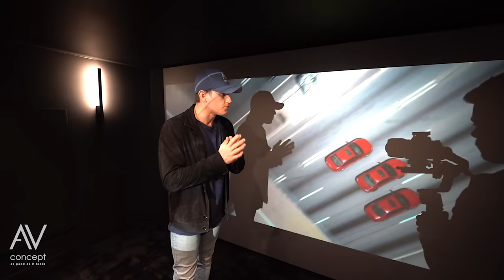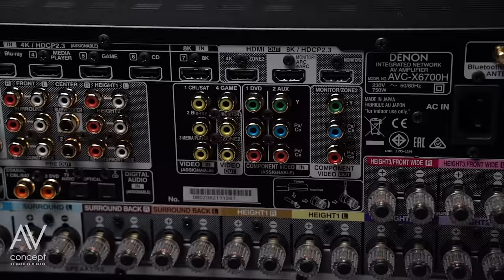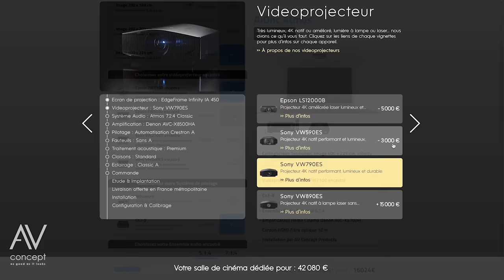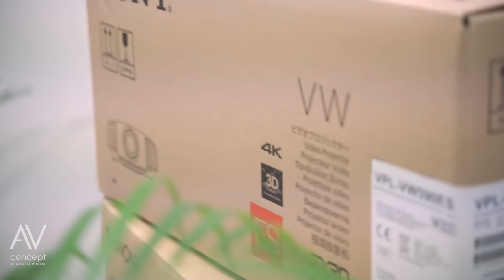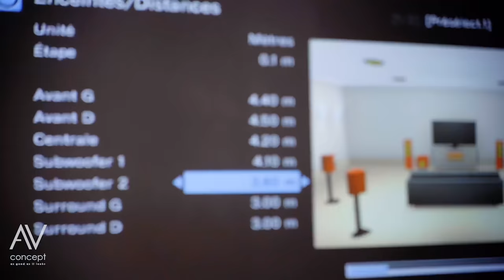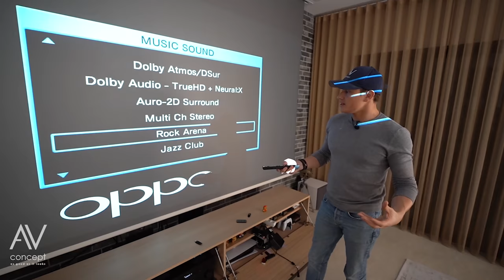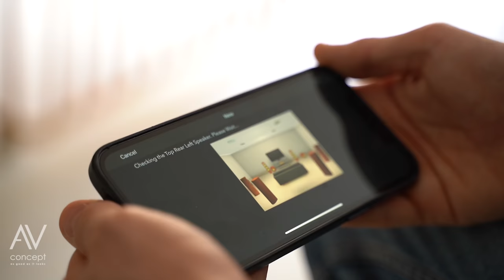Avignon : Le plus beau Home Cinema de France ??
🤓 Inscrivez vous pour recevoir GRATUITEMENT notre série de mails "30 jours 30 conseils"

Home Cinema

[📽Produits]

- Enceintes @Definitive Technology

[💡Ressources ]

00:00 Introduction

01:11 Matériel et équipement du cinéma privé

04:48 Visite et préparation des lieux

07:45 Repérage des rails

09:34 Pensez au positionnement des enceintes et du canapé !

11:37 Note sur les enceintes Atmos

14:14 Astuce anti-neige !

15:06 Avoir le son dans plusieurs pièces

17:43 Informations complémentaires

22:50 Astuce pour positionner les enceintes et le canapé !

25:31 Questions ? Réponses ! 😉

29:34 Résumé de l’installation

32:07 Un dernier conseil !